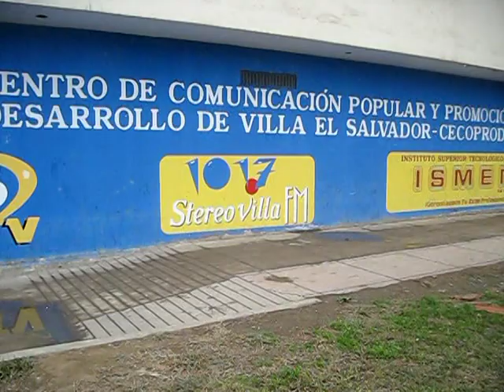radio Stereo Villa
La Agencia de Noticias Amigos de Villa, saluda a Radio Stereo Villa 101,7 FM por su 21 aniversario, deseándoles los mayores éxitos por contribuir al desarrollo de Lima Sur.  La Radio Stero Villa es un medio de comunicación comunitario y ciudadano que promueve el desarrollo integral y solidario de las personas de todas las edades en Villa El Salvador y en los distritos de Lima Sur